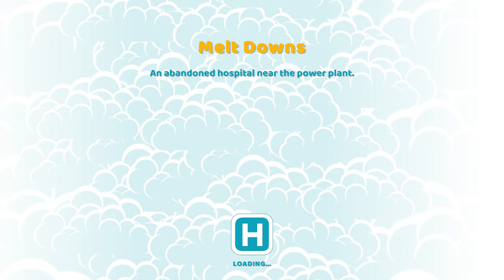Two Point Hospital $ 30 – Melt Downs – No Commentary